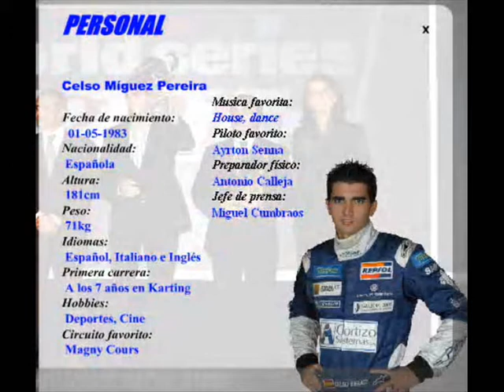tributo a Celso Miguez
O noso Fernando Alonso!! Galiza terra de campións! Musica de Rastreiros